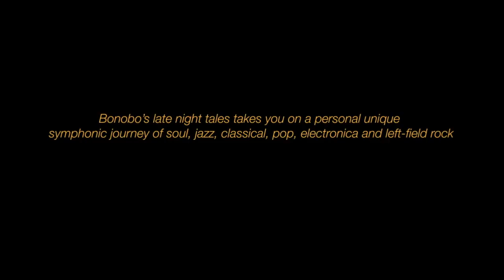Late Night Tales: Bonobo - Vinyl/CD/Download/Stream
Late Night Tales and Bonobo were pretty much made for each other, it just took them a while to both realise it. Stepping forward into the compiler's spotlight for the 33rd edition is Simon Green -- aka Bonobo -- a musician, producer and DJ perfectly suited to soundtrack an evening spent reclining to some parallel beats.

Tracklisting:
01. Dustin O'Halloran - An Ending, A Beginning
02. Khruang Bin -- A Calf is Born in Winter
03. Bonobo - Get Thy Bearings (Exclusive Donovan cover version)
04. Dorando -- Didn't I
05. Nina Simone - Baltimore
06. Hypnotic Brass Ensemble - Flipside
07. Menahan Street Band - The Traitor
08. Andrew Ashong - Flowers
09. Romare -Down The Line
10 Shlohmo - Places
11 Lapalux - Gutter Glitter
12 The Invisible - Wing (Floating Points mix)
13 Badbadnotgood - Hedron
14 Matthew Bourne - IIV. Juliet
15 Airhead - South Congress
16 Matthew Halsall - Sailing Out To Sea
17 Dorothy Ashby - Essence of Sapphire
18 Peter and Kerry - One Thing
19 Eddi Front - Gigantic
20 Bill Evans - Peace Piece
21 Benedict Cumberbatch - Flat Of Angles Part 3 (Exclusive Spoken Word Piece)